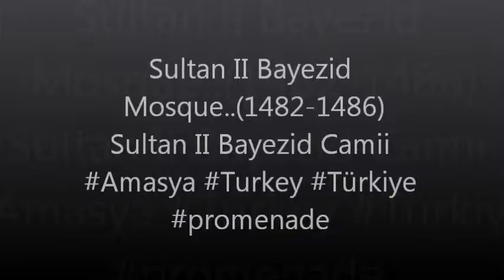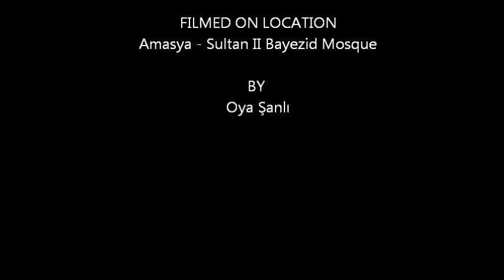PayDeg's promenade around Turkey - towards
PayDeg's Training & promenade
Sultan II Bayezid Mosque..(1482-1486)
Sultan II Bayezid Camii